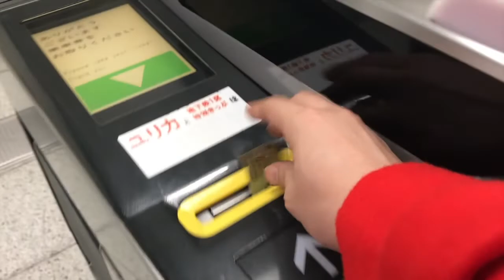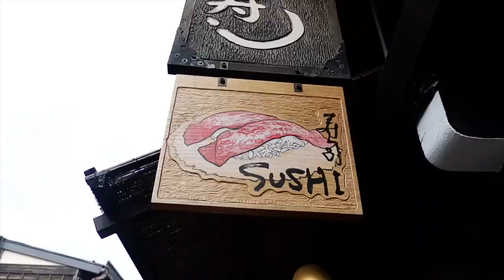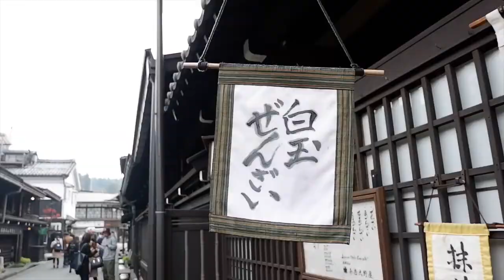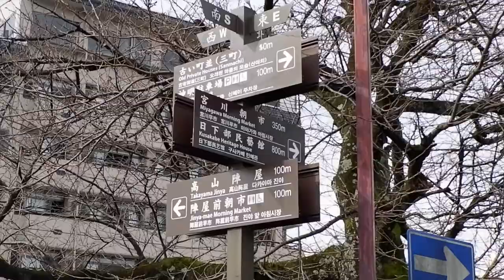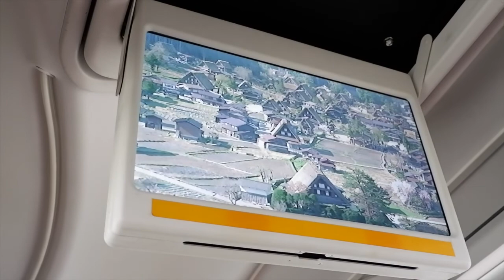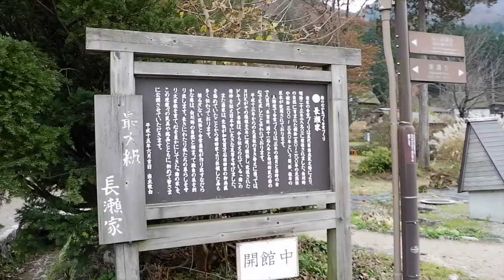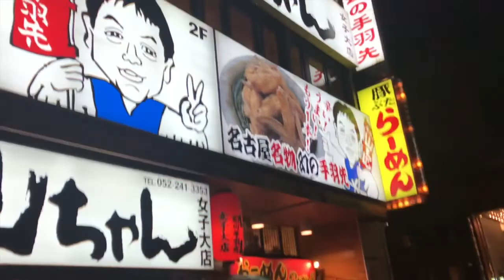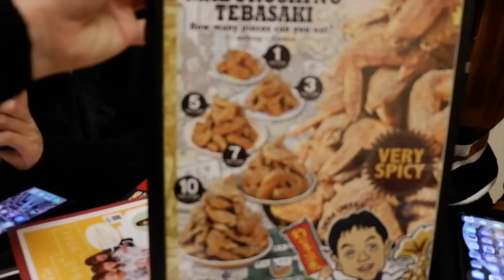Vlog#19 Day 4 in Japan (Takayama + Shirakawago)